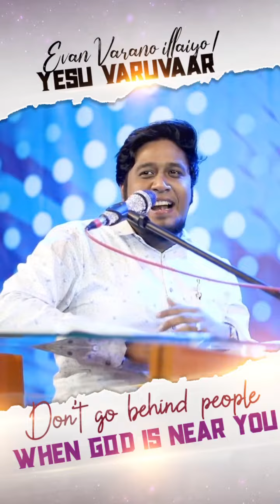Jesus Loves You.christian christianity christianmessages tamil#2023#jesus#christianstatus